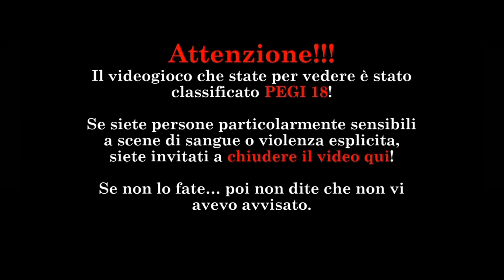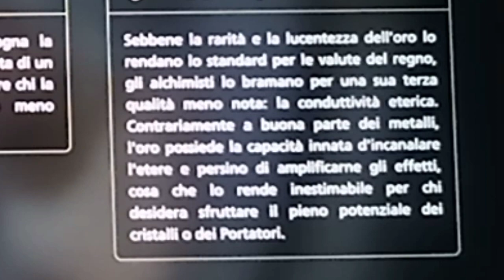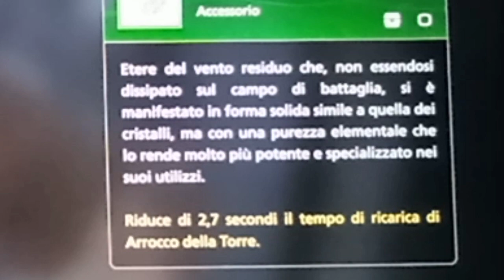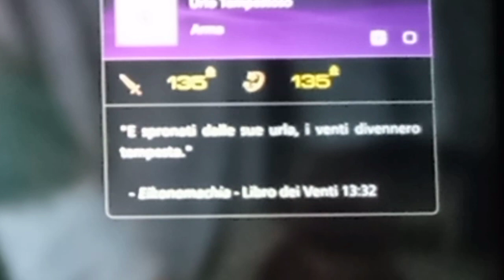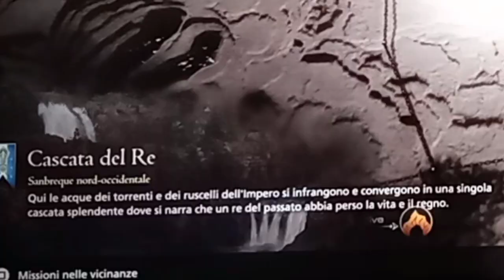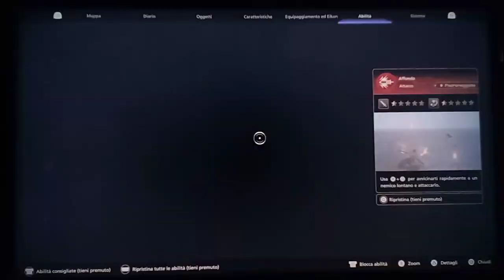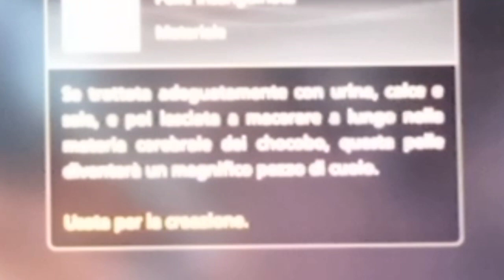COLPA E CASTIGO. Final Fantasy XVI #11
IL SEGUENTE VIDEO È STATO REGISTRATO IL 6 OTTOBRE.

(Salta la intro a 1:06)

Nella mia linea temporale pensk di aver fatto trabquillamente in tempo a morire e a risorgere. 😅😅
Clive sta 'nammerda. E mo?

Lascia un 👍🏻